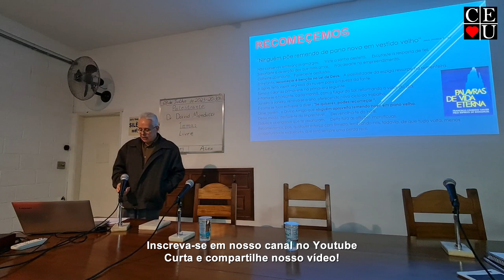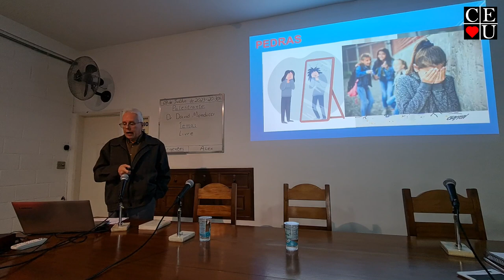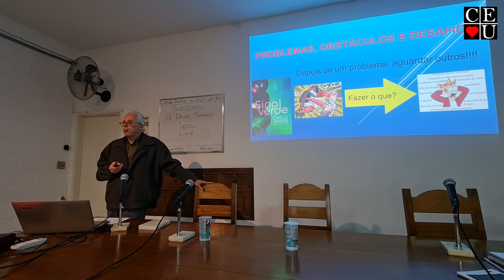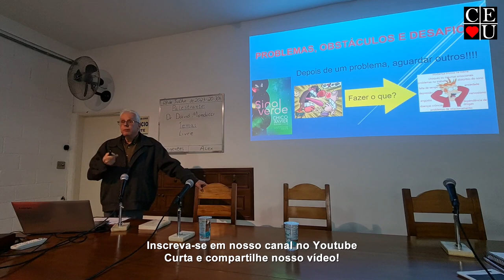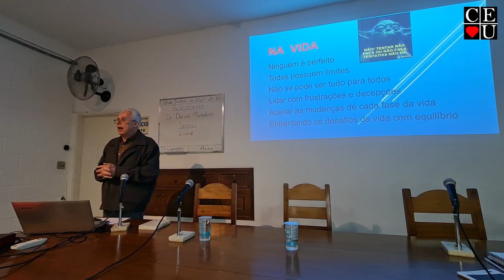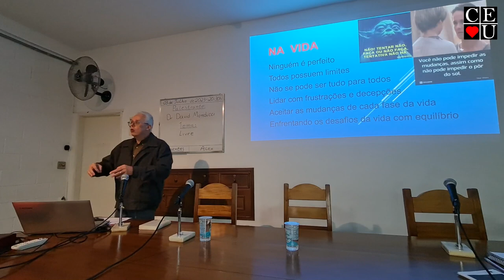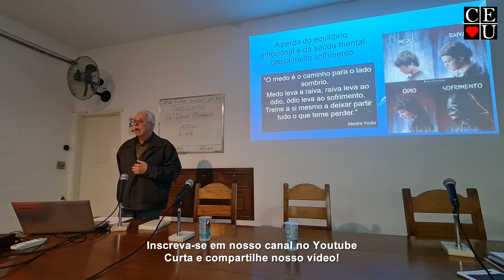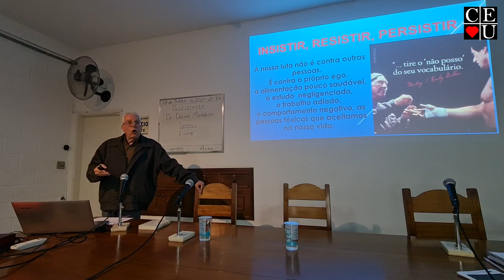Recomecemos, palestra de Dr David Monducci no Centro Espírita União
Palestrante: Dr David Monducci
Tema: Recomecemos
Data: 03/07/2023
Tempo: 48:48